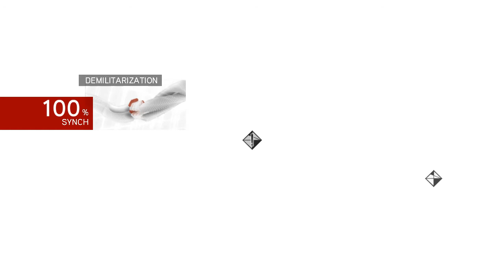Assassin's creed Brotherhood in (Hindi) 😁 Walkthrough (Gameplay) Part 17 - Death of a Demon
Assassin's creed Brotherhood:
Assassin's creed Brotherhood (Assassin's creed 2) ks Agla Part hai aur yah game ki surwaat whi se hoti hai jha Assassin's creed 2 Khatm hota hai. Game mai Pop Bhaag jata hai aur Ek naye character ki entry hoti hai wo hai Cesare jo ki Pop Borgia ka beta rahta hai.
Game Apne samay ka best game hai Kyo ki pure characters History se jude huye hai aur real hai.

Intro - Fly Away
Ending - On n On

System Requirement:
CPU: Intel Core i3 2120 @ 3.3ghz
GPU: ASUS Strix NVIDIA Geforce GTX 960 2GB
RAM:corsair 8GB DDR3
HDD: 2 TB